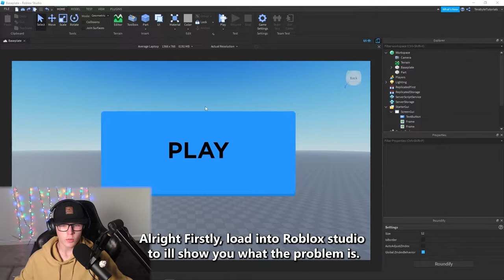AUTOSCALE GUI TO FIT ALL DEVICES! 2021 - Roblox Studio in a minute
In this 1 minute Roblox Studio tutorial i will be showing you how to autoscale your gui to fit ALL devices on roblox studio like phones, tablets, tvs anything! very simple

sick of watching 30 minute tutorials? you found the right place suggest future videos in the comment section! i do Roblox studio tutorials and try to make them as short and simple as possible for new people and i hope you enjoy them.